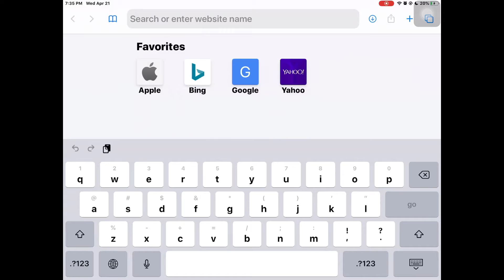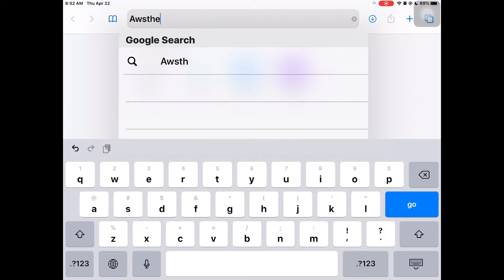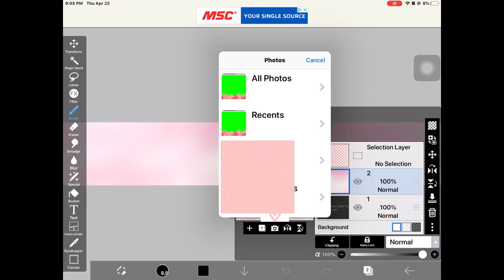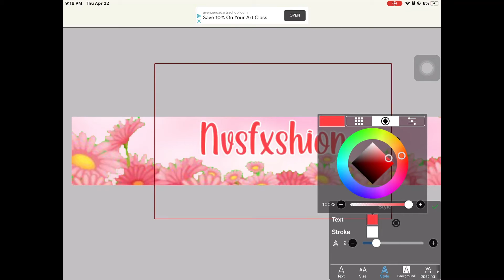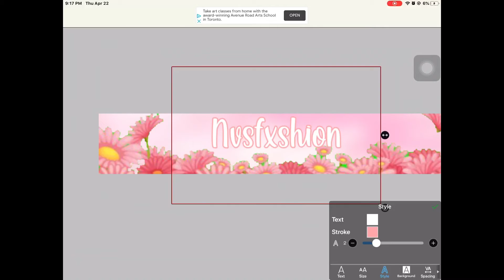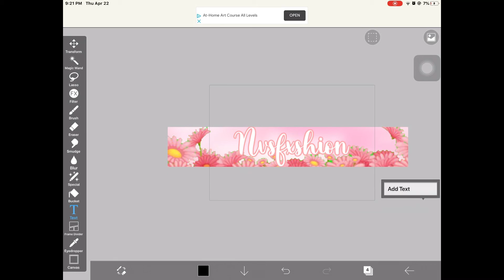How to make a banner!!!! || Nvsfashion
Hey my Fashions! Today I did a banner tutorial and yah!!

I did an ok job I didn’t really take much time but it’s still something!

Make sure for overlays you have a green
screen!

My edit: EEEEK I’m so sorry I forgot the other part. Please import the final product and add that to the top and bottom. Then blur the top and bottom using moving blur. Make sure it’s at 40% or something like that. Then go on YouTube studio, click or tap customize then branding or something and import it then your done!!!

Song credits